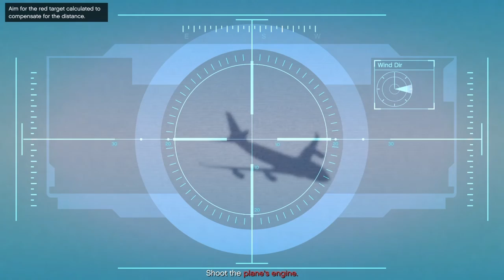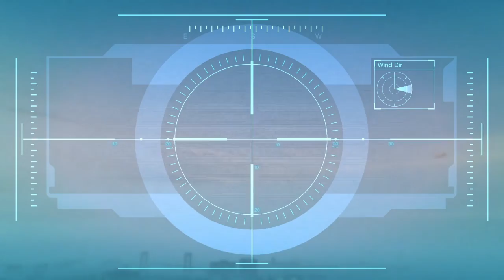WHERE'S MY MONEY!!! | Grand Theft Auto V #11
Episode 11 WHERE IS IT!!!